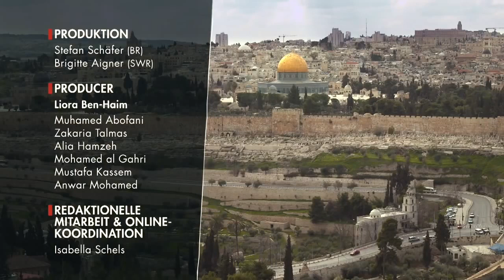moshe daaboul music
The new middle east - music from the movie by Richard C. Schneider and Jorg Armbruster music composed and produced by Moshe Daaboul